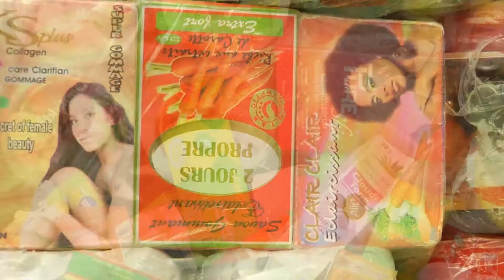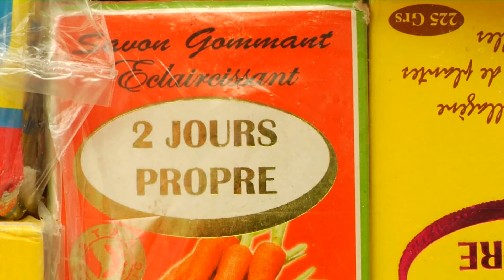The Heat: Shadism in India and Africa Part 2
For more on the the skin lightening industry in Africa, Neo Mobita joins us from Johannesburg. She’s founder of the Yellow Bone Factory, a lifestyle and cosmetics company in South Africa.

Follow CCTV America:
Google+: CctvamericaTvnews